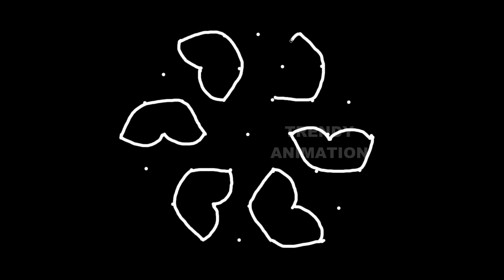Awesome simple and easy rangoli design with 7*4dots | Nikitha rangoli | Trendyanimation | Muggulu